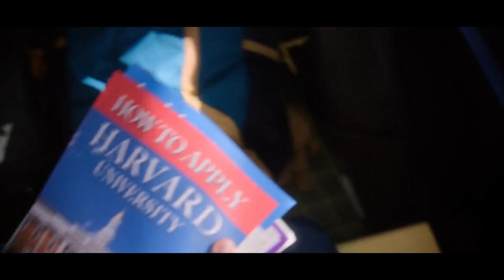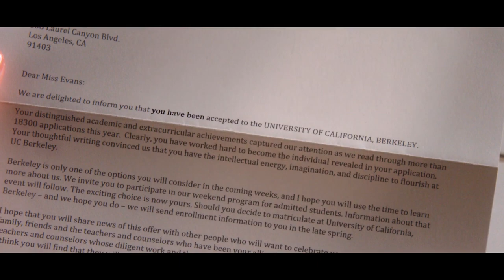La historia de el stand de los besos 2 / TheCinemania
00:07 - Intro
01:18 - Historia
05:09 - Final